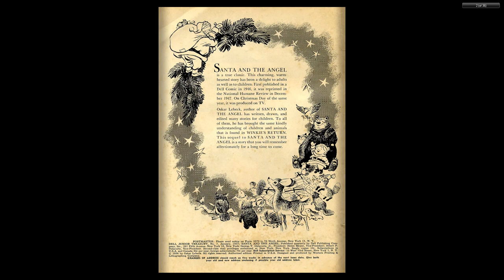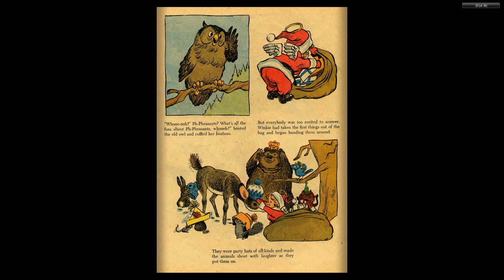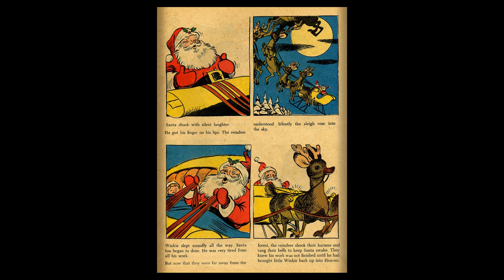Dell Junior Treasury #07 Santa and the Angel Winkie's Return